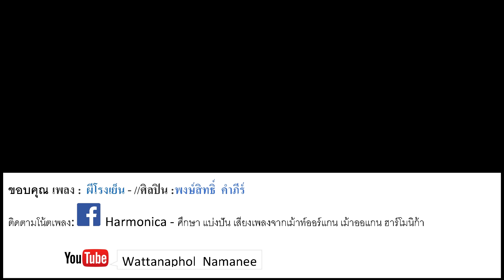ผีโรงเย็น - พงษ์สิทธิ์ คำภีร์ 【เม้าท์ออแกน Harmonica cover】ท่อนโซโล่+โน้ตตัวเลข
//*เวอร์ชั่นเก่า*//
ผีโรงเย็น - พงษ์สิทธิ์ คำภีร์ 【 เม้าออแกน Harmonica cover】

ผีโรงเย็น เม้าออแกน Harmonica

ติดตามโน้ตเพลงอื่นๆครับ facebook
ผีโรงเย็น เมาท์ออแกน เม้าออแกน ฮาโมนิก้า ฮาร์โมนิก้า Harmonica

ผีโรงเย็น บรรเลง  Harmonica

ผีโรงเย็นเม้าออแกน ฮาโมนิก้า ฮาร์โมนิก้า

 เมาท์ออแกน เม้าออแกน ฮาโมนิก้า ฮาร์โมนิก้า Harmonica

     Diatonic Harmonica (ไดอะโทนิค ฮาร์โมนิก้า)
     :Suzuki  blue master    คีย์ D 10ช่อง
     กีต้าร์โปร่งไฟฟ้า enya รุ่น EAG40
     วีดีโอ Huawei GR5 2016